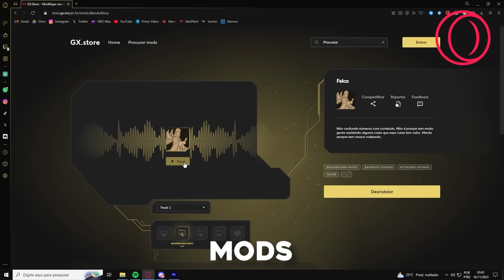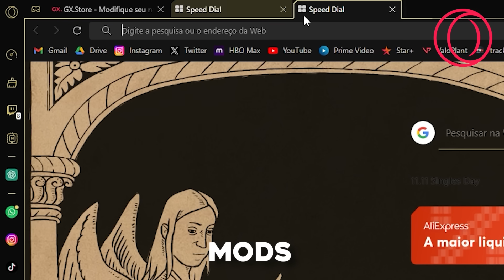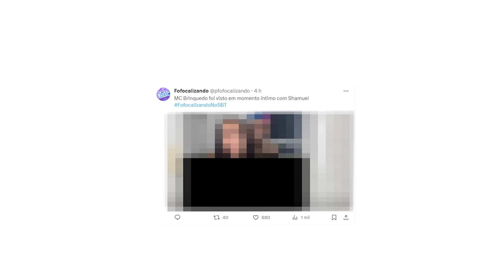xamuel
00:00 - Opera GX
01:18 - xamuel